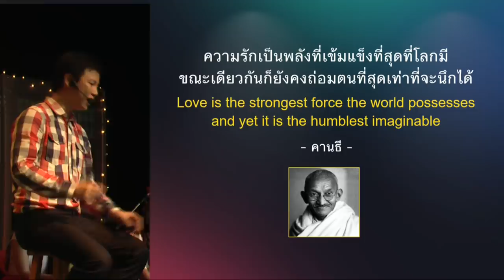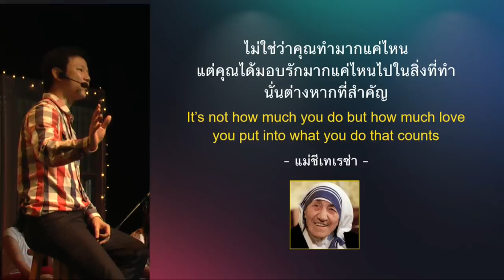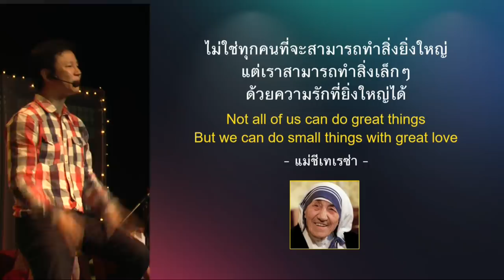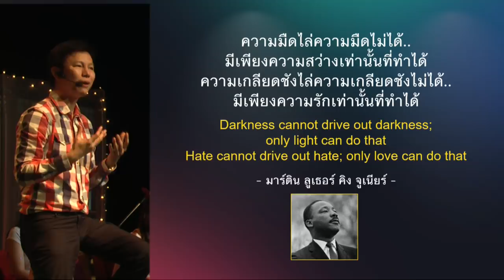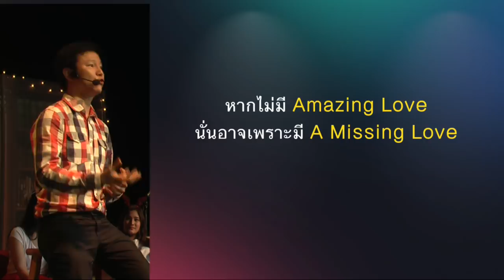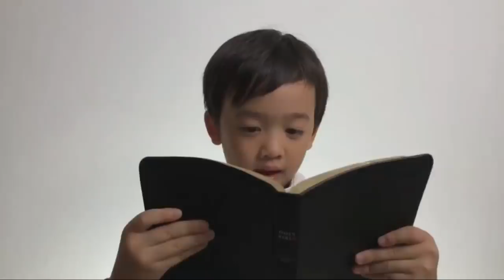คำเทศนา อัศจรรย์ของความรัก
ชีวิตคนเราไปได้ไกลแค่ไหน? ก็เท่ากับสิ่งที่เราคิดว่า “เป็นไปได้”
แล้วอะไรล่ะที่ทำให้เราก้าวไปสู่เรื่องอัศจรรย์ที่ “เป็นไปไม่ได้”?
คำแบ่งปันนี้จะช่วยทำให้รู้ว่า แรงขับเคลื่อนสิ่งอัศจรรย์ของชีวิตนั้น
อยู่ใกล้ๆ ตัวเราทุกคน

หัวข้อ : อัศจรรย์ของความรัก